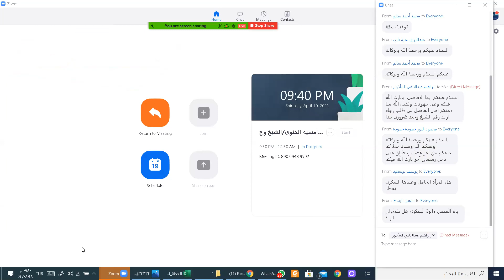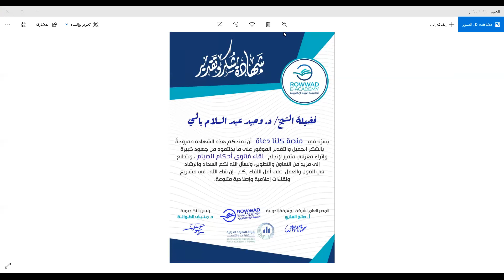أحكام الصيام ومقاصده مع فضيلة الشيخ وحيد عبد السلام بالي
أمسية الفتوى ضمن منصة كلنا دعاة